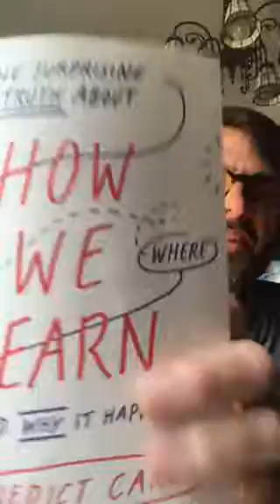Faculty reading— how we learn by Benedict Carey—Chapter 2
In this chapter, we reflect on some of the ways that forgetting helps us to learn.